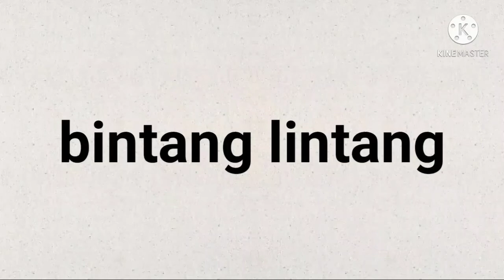CARA MENGGAMBAR BUAH SEMANGKA | How to Draw a Watermelon | bintang lintang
Bagaimana cara menggambar buah semangka dengan mudah.